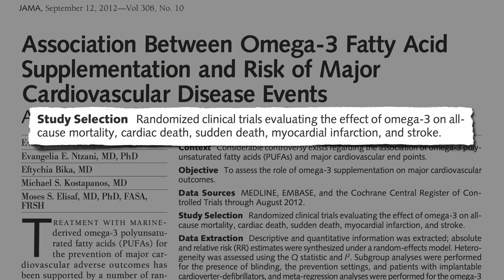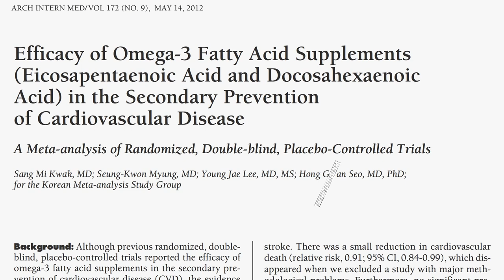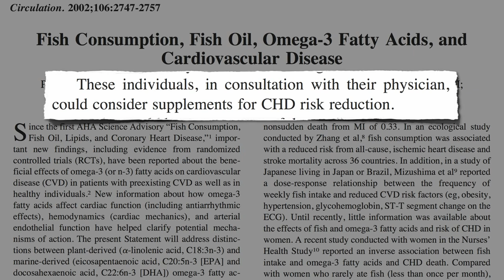Is Fish Oil Just Snake Oil?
DESCRIPTION: Advice to eat oily fish or take fish oil to lower risk of heart disease, stroke, or mortality is no longer supported by the balance of available evidence.

I've previously discussed fish oil supplements in the context of risks versus purported cardiovascular benefits:

But if the benefits aren't there, then all one is left with are concerns over the industrial pollutants that concentrate in the fish fat (even in distilled fish oil, see Is Distilled Fish Oil Toxin-Free?,

These same contaminants are found in the fish themselves. This raises concern for adults (Fish Fog, children (Nerves of Mercury, and pregnant moms

Have a question for Dr. Greger about this video? and he'll try to answer it!

Image Credit: Aardvark Ethel and James Palinsad via Flickr.